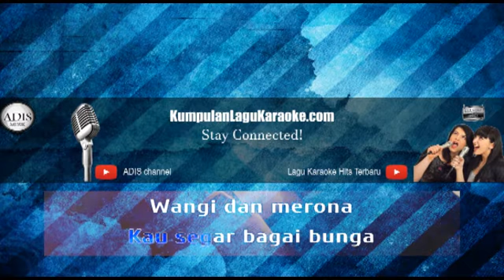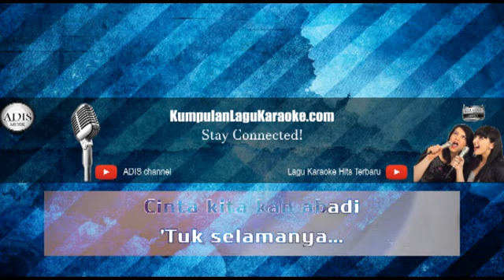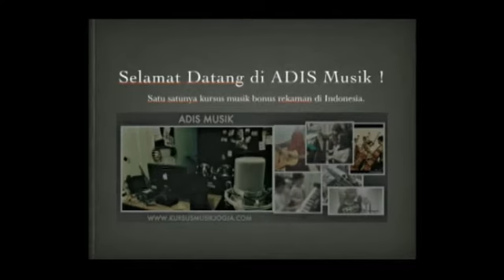Karaoke CINTA ABADI - SISCA DEWI FT FYAN ACHMAD (Tanpa Vokal)